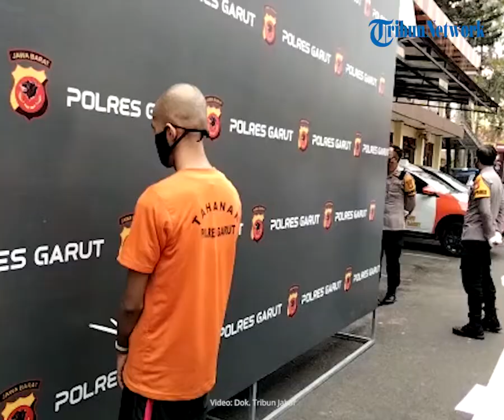Masa Depan Korban Video Syur Garut Hancur, Pihak Keluarga Minta Polisi Segera Tuntaskan Kasus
TRIBUN-VIDEO.COM - Keluarga RM (19), korban penyebaran video asusila yang viral di Garut, meminta kepolisian untuk segera menuntaskan proses hukum terhadap pelaku.

Mereka menginginkan pelaku dihukum setimpal dengan perbuatannya karena sudah menghancurkan masa depan korban.

Sementara itu, RM saat ini sedang menenangkan diri di salah satu rumah keluarganya.

Hal tersebut disampaikan oleh pengacara RM, Syam Yousef pada Rabu (1/12/2021).

Diketahui pelaku merupakan manajer sekaligus mantan kekasih RM bernama Graha Adi Sucipto (22).

"Intinya keluarga minta pelaku ini dihukum setimpal dan maksimal, karena sudah menghancurkan masa depan anaknya," ujarnya saat dihubungi Tribunjabar.id, Rabu.

Yousef mengatakan, pihak keluarga juga meminta kasus tersebut dipercepat dan mendapat perhatian dari Kapolres Garut.

Saat ini kondisi RM sendiri menurutnya sudah mulai membaik meskipun untuk sementara waktu belum bisa keluar rumah.

RM pun saat ini sedang menenangkan diri di salah satu rumah keluarganya.

"Belum bisa keluar rumah ya, istilahnya mah sedang menenangkan diri, tapi kondisi psikisnya mah sudah mulai pulih," ungkapnya.

Graha Adi Sucipto, pelaku penyebar video syur tersebut ternyata sengaja membuat video itu secara sembunyi-sembunyi.

Diketahui video yang diunggah menjadi empat bagian tersebut diproduksi di studio foto milik pelaku yang berada di kawasan Banyuresmi Kabupaten Garut.

Adi tega menyebarkan video syur bersama RM lantaran kecewa mendengar RM akan dijodohkan dengan orang lain.

Video tersebut ia unggah di akun Instagram RM karena dirinya memiliki akses ke akun tersebut sebagai manajer yang memiliki hak mengelola akun RM yang juga merupakan seorang selebgram.

Pelaku mengakui perbuatannya itu dilakukan karena kecewa dengan pihak keluarga korban yang akan menjodohkan RM dengan orang lain.

Selain itu AS juga mengaku bahwa penyebaran video tersebut sengaja dilakukan agar semua orang tahu bahwa korban telah melakukan hubungan intim dengannya.

Artikel ini telah tayang di TribunJabar.id dengan judul Keluarga Korban Video Syur di Garut Minta Polisi Percepat Proses Hukum, Masa Depan Korban Hancur,

Penulis: Sidqi Al Ghifari | Editor: Seli Andina Miranti